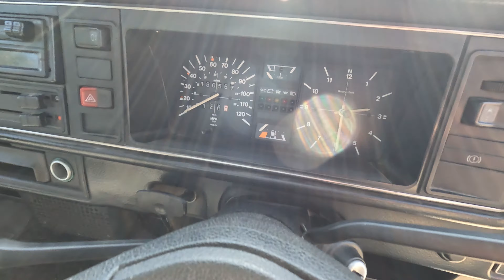1990 VW CADDY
Anglia Car Auctions Kings Lynn are pleased to offer this 1990 VW CADDY as an entry in our August 19th and 20th classic car auction.

Saturday 19th & Sunday 20th August